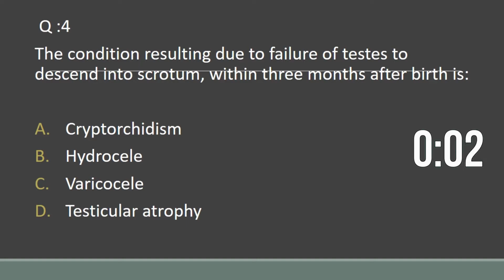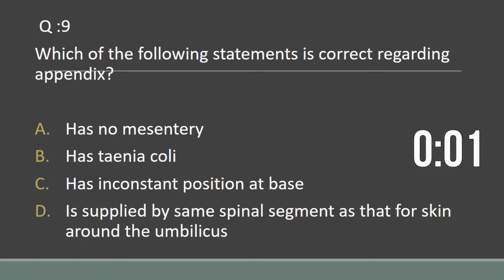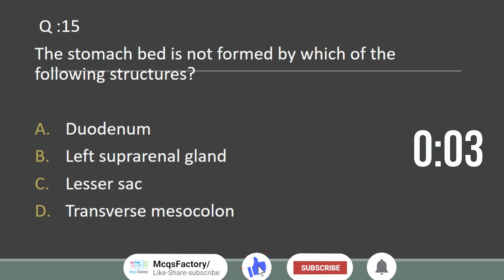Gross Anatomy Practice Bcqs Part 1 | Medical Officer | Mcqsfactory Official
Hello. Welcome to McqsFactory. So glad you’re here.

McqsFactory.com is the devoted website for multiple-choice questions answers in Pakistan. McqsFactory has been specially designed to cover this paper for various such examinations.

The material of McqsFactory has been collected after going through different examination papers.

We are working to create a portal to prepare all types of national education multiple choice questions tests including all boards from every province of Pakistan. This also includes the following major tests such as CSS, NTS, STS, SPSC, ECAT, MCAT, GAT, GRE.

We are also trying to cover as many aspects of every topic as making it a complete platform to prepare for your competitive exams.

Our aim is to make this website as simple as possible.
You can also contribute the multiple-choice questions to McqsFactory.com and help us to make the website more effective and useful.

Thanks,
McqsFactory Team.